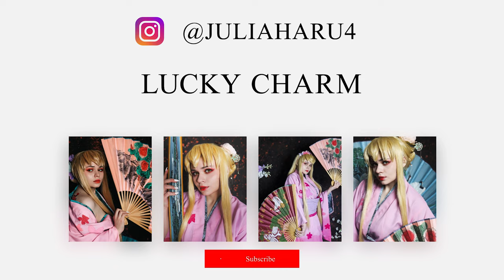💖Стелла в кимоно косплей 💖 Stella in kimono cosplay💖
🎶 Музыка|Music: Winx music official - "The magic light of winx"